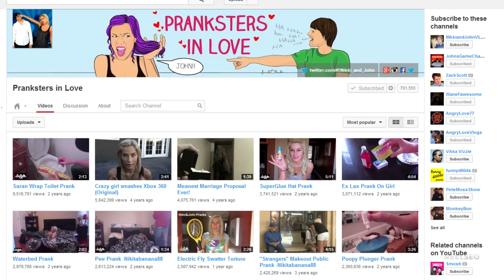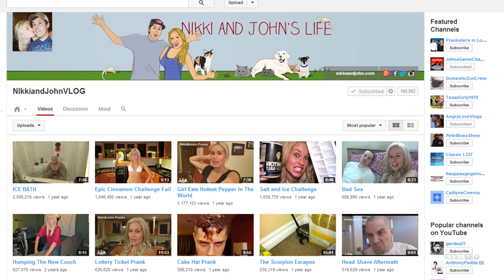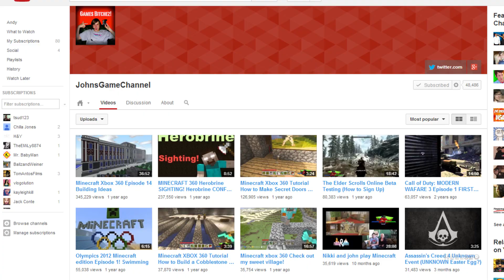Pranksters in Love: Behind the Reel for Valentines Day [Interview]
Pranksters in Love is a prank duo based in Hollywood California made up of Nikki Baker and John Dahl.  They met in high school in Minnesota and after having moved to California for school, one of their prank videos went viral and they have been putting their pranks online for the world to see ever since.  The couple have appeared on a number of television shows internationally including MTV's "Pranked" and ABC's "America's Funniest Home Videos".

Clips appearing in this video